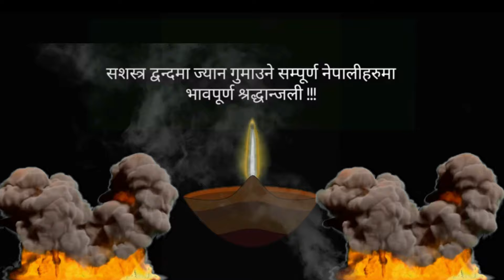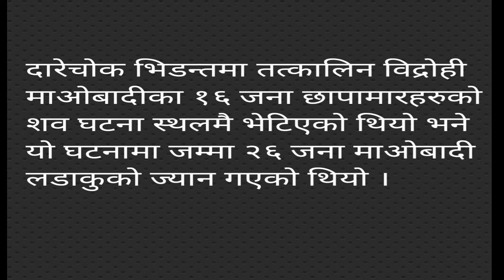नेपाली सेनाका रेञ्जर संगको अन्तर्वार्ता | माओवादी संगको चितवन दारेचोकको भिडन्त | Darechok_Attack !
नेपालमा वि .सं २०५२ फागुन बाट सुरु भएको माओबादी शसस्त्र बिद्रोह २०६३ सालमा आएर शान्तिपूर्ण रुपमा सकिएको थियो । जनयुद्धले राजनीतिक र सामाजिक रुपमा धेरै परिवर्तन ल्याएको थियो । शान्तिपूर्ण रुपमा वितेका ५० बर्षभन्दा क्रान्तिका केहि बर्ष धेरै नै उथलपुथलकारी हुन्छन् भन्ने क्रान्तिकारीहरुको भनाइलाई सो विद्रोहले पुष्टी गर्ने प्रयास गरेको थियो ।
माओवादी जनयुद्धले नेपालको राजनीति कोर्षलाई नै फरक बाटो मोडेको थियो भने  १० बर्षमा माओवादी विद्रोह नेपालमा मात्र नभएर विश्वभरी नै चर्चा र चासोको विषय बनेको थियो ।
सशस्त्र विद्रोहको १० बर्षमा १७ हजारभन्दा बढी नागरिकको ज्यान गयो । आजपनि कयौं मानिस वेपत्ता छन् । उनका आफन्तहरु अहिले पनि ‘कि सास देउ, कि लास देउ’ भनिरहेका छन् ।द्धन्द्ध पीडितहरु अहिले पनि उपचार नपाएर आन्दोलन गरिरहेका छन् । कयौं घाइते र अपाङ बनेकाहरु बेसाहारा बन्दै पीडाको जिन्दगि बिताइरहेका छन् । कयौंलाई अझै पनि राज्यले मुद्धा चलाईरहेको छ । ‘जनयुद्ध’को निर्देशन दिनेहरु राज्य संचलक हुँदा पनि तीनका कार्यकर्ताले भने सहज जीवनयापन गर्न पाएका छैनन् । १० वर्ष सम्म ज्यान दाउमा राखेर लड्दा योग्य भएका ४ जहर भन्दा बढी माओवादि सेनाहरु आज अयोग्यको नमिठो बिल्ला भिरेर बस्न बाध्य छन् । अहिले पनि सत्य निरुपण तथा मेलमिलाप आयोगले न त वेपत्ता सार्वजनिक गर्न सकेको छ, नत कुनै पिडकको नाम नै सार्वजनिक गरेको छ । तर, माओवादी र सरकारले शान्तिपूर्ण वार्ताद्धारा सशस्त्र विद्रोह अन्त्य भएको घोषणा गरेको दशक भन्दा बढी भइसक्यो ।
याँहा राखिएका कुनै पनी भिडियोहरु डाउनलोड गरी हाम्रो अनुमतीबिना अन्य युटुव च्यानल,फेसबुक र अन्य सामाजिक संजालमा अपलोड गरेको पाइयमा उक्त कम्पनि अथवा व्यक्तिलाई प्रचलित कानुन अनुसार कडाभन्दा कडा कारवाहि गरिनेछ।
धन्यवाद !

The Nepalese Civil War is authorized to upload video.

Maoist Attacks Rangar Force On Darechok,Chitwan